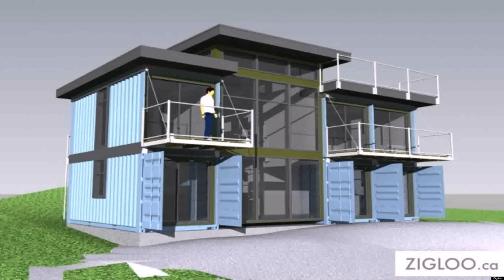Contemporary House Pictures Philippines - Gif Maker DaddyGif.com (see description)